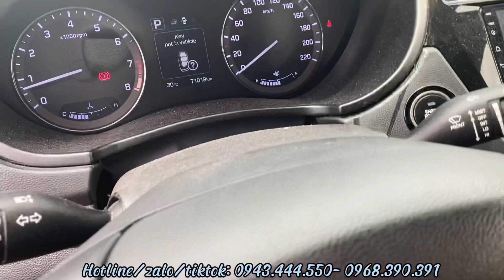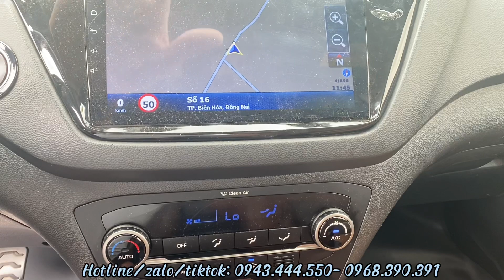Nhô 400tr đi gia đình thì miễn chê| i20 2015 ACTIVE CHẠY CỰC NGON👍 chủ cực giữ ạ✌️